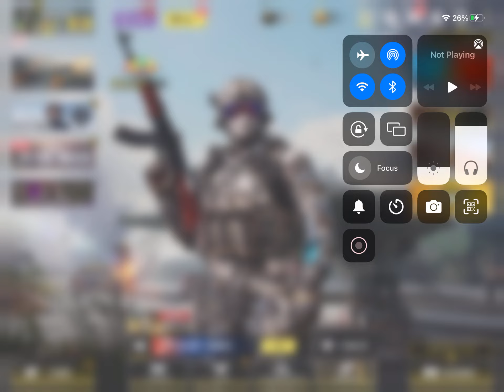Playing cod with nice graphics